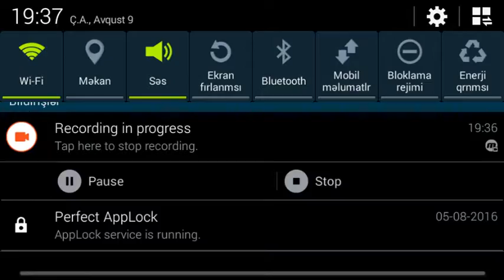L.A. City Police Chase русский play market - android игры без регистрации и вирусов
русский play market - android игры без регистрации и вирусов